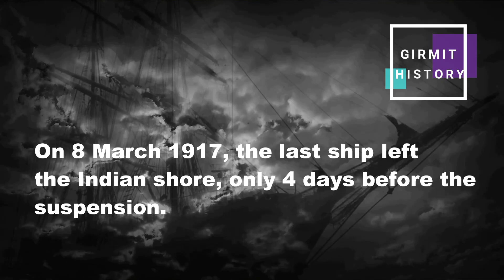Girmit History - 12 March 1917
1. Emigration of Indians as Indentured Labourers was suspended on 12 March 1917 through Notice No. 1227 issued under the Defence of India Act of 1915.
2. On 8 March 1917, the last ship left the Indian shore, only 4 days before the suspension. The ship was SS Ganges.
3. Out of the total 869 onboard - 441 were for British Guiana, and 428 were for Trinidad of which 2 were born at sea.
4. The first ship that carried the 36 Girmitiyas onboard was Atlas and it sailed for Mauritius on 3 Nov 1834.
5. Fiji was the last colonial nation to announce the cancellation of all remaining indentures on 2 Jan 1920.